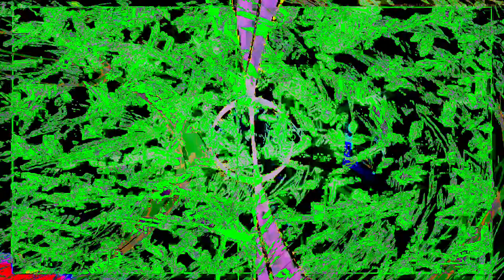Movie 24 07 24 09h22m26s "it's just sounds" in 47 audio video 8 minute videos